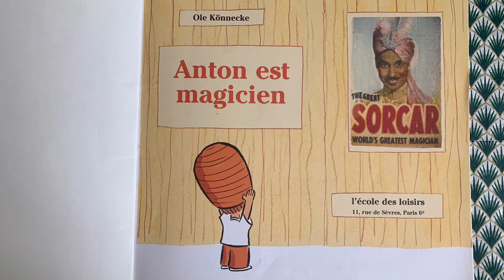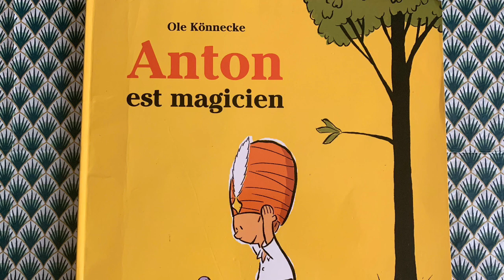⭐️Anton est magicien (Ole Könnecke)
Anton fait de la magie...L'oiseau a disparut. Anton est magicien!
Histoire lue pour les enfants de Ole Könnecke.